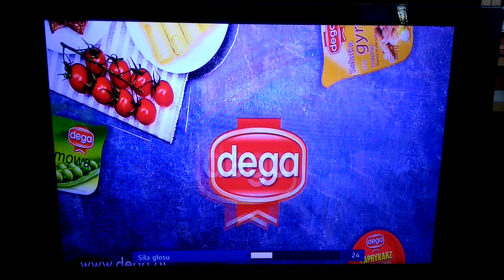T\/P1 - Zapowiedź serialu z 4.01.2018r.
T\/P1 - Zapowiedź serialu z Czwartku 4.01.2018r.